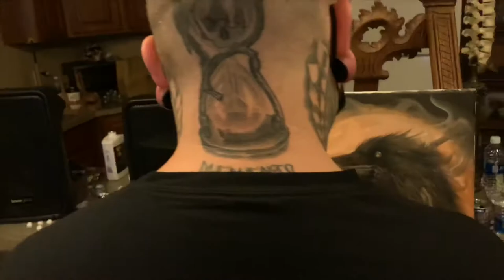Zack Dunn Raven Painting Seminar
Painting Seminar Day 2 at Skull and Shake Tattoo Studio Art Gallery